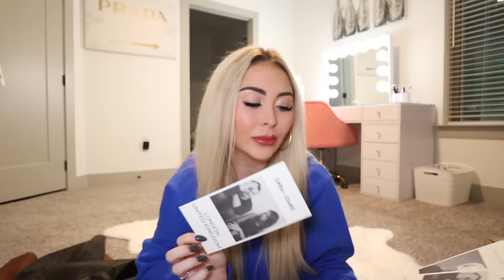$1000+ SHOPPING HAUL! *my biggest one yet!* || SKIMS, Revolve, Aritzia, Sephora, Dossier, & more! ♡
hey guys! In today's video, I have a HUGE shopping spree haul/collective haul! This is probably my BIGGEST one yet! I got so many items for spring 2024 and also for my trip to Europe spring/summer of 2024! Hopefully this video will give you guys some inspo on what to get for the spring seasin! I definitely spent over $1,000 for this haul 🙃 Hope you enjoy xx

For love and lemons Adeline bustier
Luxy hair heartless curler set
Dae dry shampoo
Bella blazer
Skims:
Signature swim triangle top
Signature swim dipped tie bottoms
Cotton fleece classic jogger
Cotton fleece classic zip up hoodie
Revolve:

Aritzia:
Linen Pant
Contour Twist Off-Shoulder Top
Sweatfleece Cozy Fleece Mega Cargo™ Jogger
Sweatfleece Cozy Fleece Boyfriend Boxy Zip Hoodie
Contour Squareneck Shortsleeve Bodysuit

C O N T A C T  M E  (B U S I N E S S  I N Q U I R I E S  O N L Y)

P O P U L A R  V I D S

I am 24 years old and a full time content creator! I love all things fashion, lifestyle, and lululemon (lol).